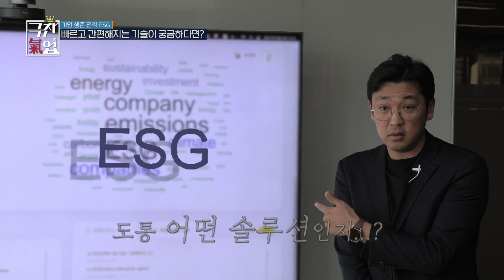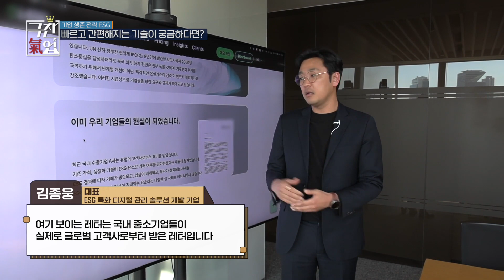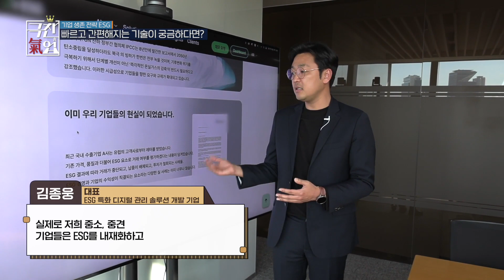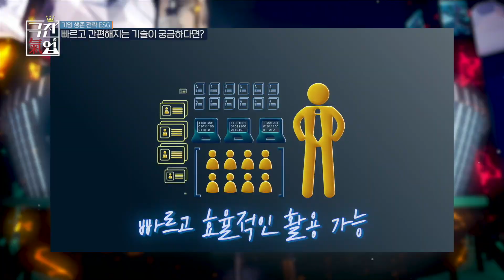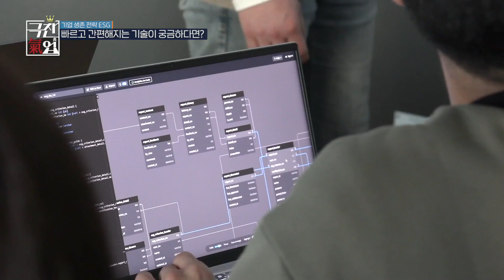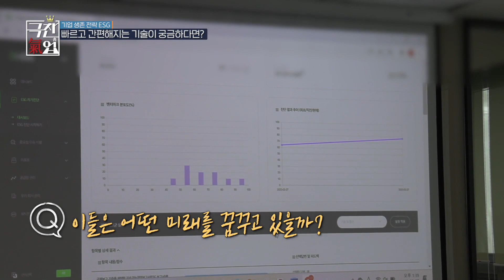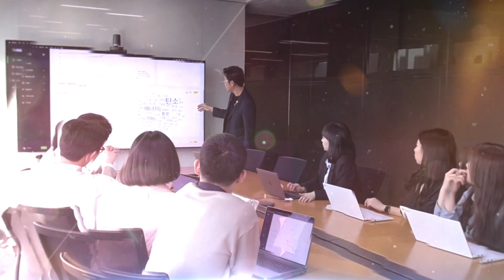[극찬기업] 기업 생존 전략 ESG, 빠르고 간편해지는 기술이 궁금하다면?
[ 아이이에스지 ]

서울시 강남구 역삼로 168 팁스타운 S6